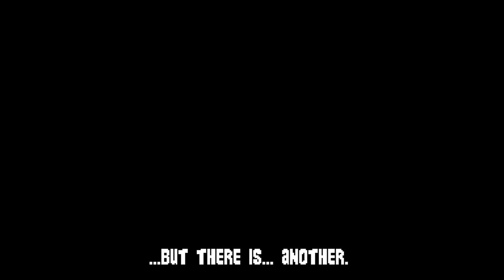[Let's Play] Erm... What the Blast? - AntonBlast - Episode 1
I'm so glad this game finally came out and as expected, the game's really good. What makes this even cooler was that I got to see some exclusive behind the scenes stuff since I was a backer for the game. But enough about me, watch the video man.